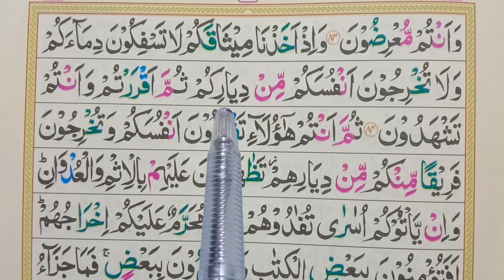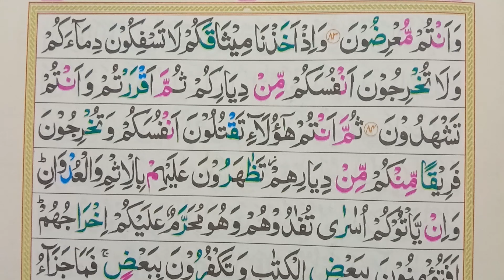Surah Al Baqrah | 2 Surah Al Baqrah Ayat No 84 | سورۃ البقرہ | learn Quran Online